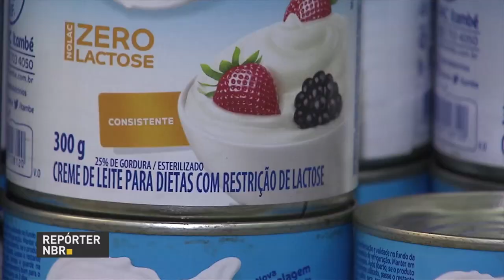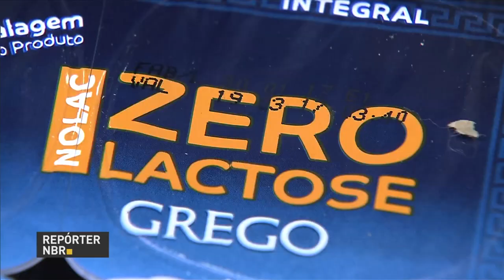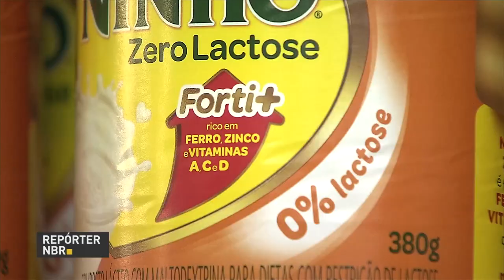Temer parabeniza recondução ao cargo de diretor-geral da Organização Mundial do Comércio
REPÓRTER NBR 10H - 01.03.17: Presidente Michel Temer parabeniza o embaixador Roberto Azevêdo, por ser reconduzido ao cargo de diretor-geral da Organização Mundial do Comércio (OMC). E ainda: estão abertas as inscrições para a 13ª Olimpíada Brasileira de Matemática.